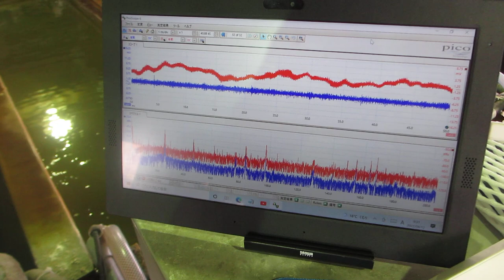メガヘルツ超音波の音圧データ（超音波システム研究所）